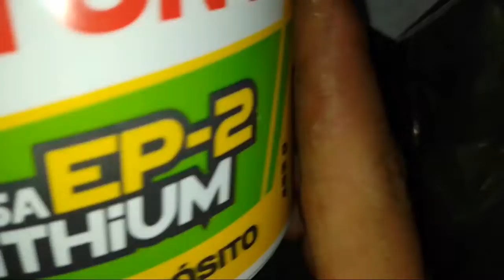COMO ARMAR UN RODAJE